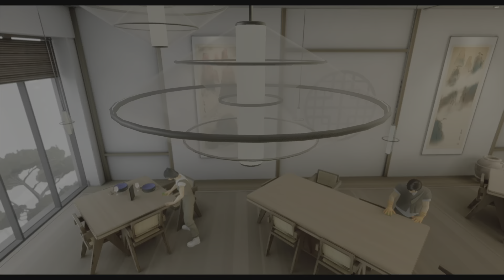Sifu | Culinary Chaos - Clash in the Kitchen | The Sanctuary (Replay Editor)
If you're a fan of adrenaline-fueled fight scenes from movies like The Raid's, John Wick's, Jackie Chan's, Jet Li's, Donnie Yen's, and more, then you won't want to miss these fight scenes crafted directly from the Replay Editor of the game (PS5).
Get ready for intense battles that will leave you on the edge of your seat!

Get ready for an electrifying revelation: the kitchen fight, reborn in a whole new light. What sets this apart? Brace yourself for the seamless integration of two unbroken takes, injecting an unparalleled pulse into the battle. The stakes climb as the tension tightens, accompanied by a riveting score straight from the heart-pounding movie, The Raid. This showdown guarantees to leave you breathless, a suspended moment you won't soon forget.

These fight scenes takes inspiration from various HK 90s classics martial arts movies, as well as more recent ones such as The Raid, John Wick, Atomic Blond and Extraction 1 + 2.

As always, sit back, relax, and enjoy the adrenaline-fueled action in Sifu. Get ready to witness some of the most epic fights in video game history!

Chapters:
00:00 Highlight + Intro
00:33 Kitchen Fight